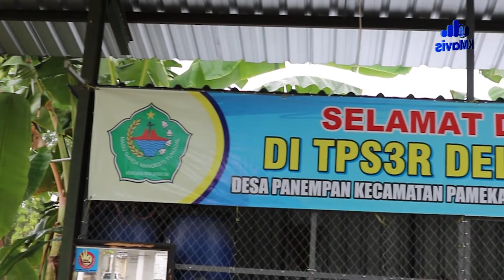Baru 6 Kecamatan di Pamekasan yang Mengajukan TPS3R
//DARI 13 KECAMATAN DI KABUPATEN PAMEKASAN BARU ENAM KECAMATAN YANG TELAH MENGADAKAN PEMBANGUNAN TEMPAT PENGOLAHAN SAMPAH REDUCE/ REUSE/ DAN RECYCLE/ ATAU TPS3R// NAMUN DINAS LINGKUNGAN HIDUP / ATAU DLH PAMEKASAN TERUS MELAKUKAN KOORDINASI DENGAN DESA ATAUPUN KELURAHAN UNTUK MEWUJUDKAN PROGRAM TPS3R DI SETIAP KECAMATAN//

//STAF PERSAMPAHAN BIDANG PENGELOLAAN SAMPAH DLH PAMEKASAN YUNUS MENGATAKAN/  KEENAM KECAMATAN TERSEBUT ADALAH PADEMAWU/ PAMEKASAN/ TLANAKAN/ PALENGAAN/ PEGANTENAN/ DAN WARU//

//JUMLAH TPS3R YANG DIAJUKAN DARI PADEMAWU DENGAN TOTAL 4 UNIT TPS/ KECAMATAN PAMEKASAN SEBANYAK 9 UNIT TPS// KEMUDIAN KECAMATAN TLANAKAN/ PALENGAAN/ PEGANTENAN/ DAN WARU/ MASING-MASING 1 UNIT TPS//

//KEBERADAAN TPS3R, MENURUT YUNUS/ SEBAGAI SALAH SATU UPAYA UNTUK MENGATASI PERSOALAN PENUMPUKAN SAMPAH DI TEPI JALAN// TPS3R TERSEBUT DIKELOLA OLEH KSM// NAMUN KETERSEDIAAN FASILITASNYA DIAJUKAN OLEH KEPALA DESA ATAU KELURAHAN SETEMPAT KEPADA PEMERINTAH//

Masukkan Komentar
“Total ada 17 unit TPS dari enam kecamatan. Paling banyak Kecamatan Pamekasan, ada 9 unit,”
Yunus
staf persampahan Bidang Pengelolaan Sampah DLH Pamekasan

//DALAM HAL INI/ DLH MEMFASILITASI KECAMATAN ATAU LURAH YANG INGIN MENGAJUKAN TPS3R TERSEBUT// SAAT INI/ PIHAKNYA TERUS MELAKUKAN KOORDINASI DENGAN DESA/ KECAMATAN ATAUPUN KELURAHAN UNTUK MEWUJUDKAN REALISASI TPS3R INI DI MASING-MASING KECAMATAN DI PAMEKASAN//

//NAMUN YUNUS MENGAKUI/ MASING-MASING KECAMATAN MASIH KURANG SADAR AKAN PENGELOLAAN SAMPAH. HAL ITU DIAKUI MENJADI SALAH SATU PENYEBAB SEDIKITNYA KECAMATAN YANG TELAH MEREALISASIKAN PENGAJUAN TPS3R//

//PIHAKNYA BERHARAP,/ MASYARAKAT SEGERA MELAKUKAN PENGAJUAN TPS3R DEMI PENGELOLAAN SAMPAH YANG BAIK DAN GUNA TIDAK MENCEMARI LINGKUNGAN DENGAN MEMBUANG SAMPAH SEMBARANGAN//

//SAFIRA NUR LAILY/ SYAHID MUJTAHIDY/ KMAVIS SPAMEKASAN/ MELAPORKAN//

Editor: Ach Hardi Riyanto (peserta magang)
Pendamping : Ahmad Tamyizul
VO: Laily Rahmawati